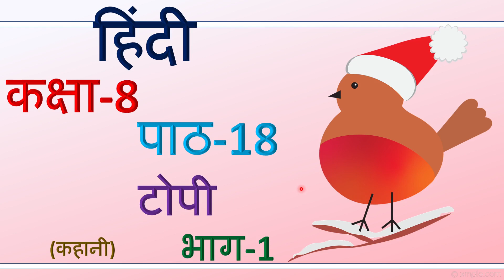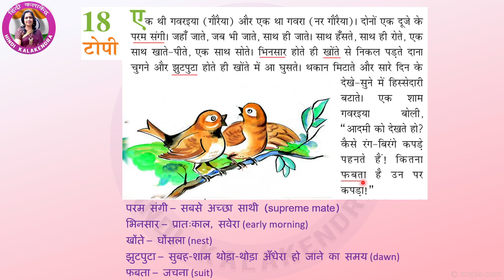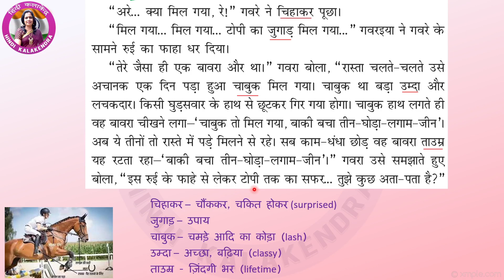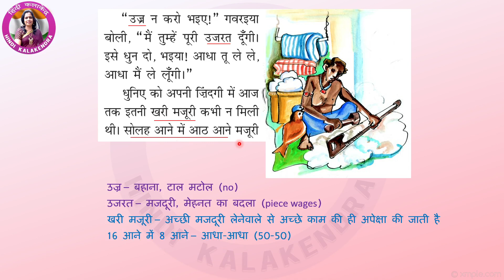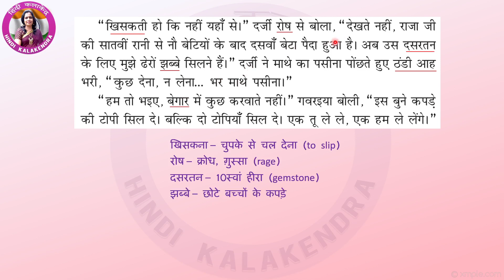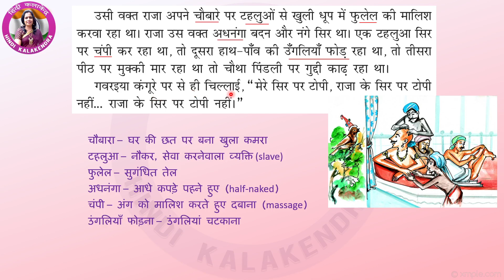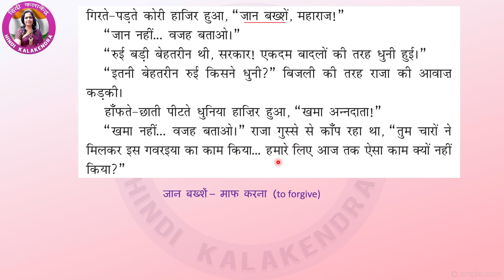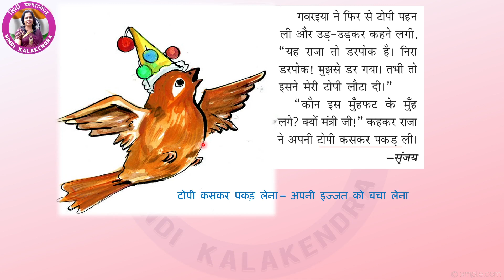Topi Class 8 Ch 18 Explanation + Word Meaning || टोपी कहानी कक्षा 8 + शब्दार्थ || CBSE Hindi Class 8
This video will cover the full chapter Topi along with explanation of all the hard words of Topee.
The students will find it very easy to understand the concepts of Topi. Written question answers / Prashann Uttar of the chapter Topee of the Class 8 Lesson 18 of NCERT Hindi. Best_Hindi_Tutorial_Videos👌 Full Topi पाठ is explained in every simplified hindi tutorial educational video by Hindi_Kalakendra. Every hindi word is typed on-screen for understanding of the spelling from the Class 8 Chapter 18 of NCERT Hindi Topee by हिंदी_कलाकेंद्र All tough words explained / written on screen along with all exercises solved and typed on screen from Hindi Class 8 Lesson 18 of NCERT Hindi टोपी. All Question and Answers written with full content on-screen of NCERT टोपी. Videos are uploaded in HD Quality to enable kids to watch on Smart TV or Full-screen on Computer / laptop. Comments are open for further improvements on the CBSE Hindi Chapter 18 Class 8 टोपी. The author of this chapter Srinjay is also a well-known hindi writer and Taupi is also one of famous story/Kavita.
NCERT Hindi free online classes for Class 8 hindi Lesson 18 Topi are also progressed on this channel Hindi Kalakendra for teaching the students how to score great marks in Hindi Class 8 Lesson 18. NCERT Hindi Syllabus of Class 8 Lesson 18 टोपी CBSE, is also helpful for students of Class 8 Lesson 18 Hindi to understand the NCERT Online Classes Free by Trained Teacher Taupi पाठ.
Before starting the class of टोपी, the teacher takes some time in building the topic of the day so that, students can concentrate better and are aligned with the thinking of the tutor and understand the Chapter टोपी hindi Class 8 Lesson 18. CBSE hindi class 8 chapter 18 question answers free NCERT hindi solutions for understanding the concept.
NCERT Hindi Book Rimjhim Class 8 Topee will be taught by hindi teacher with the help of hindi tutorials as an educational aid for better understanding the concept of CBSE Hindi. Hindi vyakaran full course might help you in scoring top marks in hindi board exams for class 10th and 12th. Nowadays students want wifistudy for better results and our channel supports all the aspiring students to crack competitive exams in hindi i.e. NCERT solutions in hindi.
NCERT hindi class 8 chapter 18 ke prashn uttar, Taupi पाठ के प्रश्न उत्तर, free NCERT hindi solutions for understanding the concept.  Students can just feel the difference between other methods of learning hindi.
Lear hindi grammar Class 8 Lesson 18 टोपी by experienced hindi teacher. Hindi Class 8 Chapter 18 tutorials for students of KV School / KVS. Hindi vyakarana ke saare bhagon kok samjhen, hindi vyakaran full course. Hindi prashan uttar of Class 8 Chap 18.
CBSE Hindi Book Rimjhim/Vasant Class 8 Taupi शब्दों का अर्थ पाठ में आए मुहावरों एवं प्रश्नोत्तर पर चर्चा. टोपी hard words meaning for better understanding the concept of CBSE Hindi. hindi vyakaran full course will be very helpful for students of class 8 Topee.
Hindi question answers for competitive exams are also easily understood after reading the tutorial in hindi explaining the summary of the Chapter टोपी hindi Class 8 Lesson 18. 8th class hindi question answers are displayed onscreen for remembering. Class 8 Lesson 18 hindi question answers solved in easy way in the educational video hindi tutorial by hindi kala kendra Taupi prashn uttar sahit.
Hindi grammar gk tricks are also covered during the progress of the chapter 18 for better understanding of Topi. Hindi grammar Class 8 can also be understood in a very easy way from these video lectures on hindi syllabus of NCERT CBSE.
Author Srinjay has written many such creations for NCERT Hindi students. Taupi hindi chapter 18 is explained in a very easy way for the students of Class 8.
NCERT official hindi Class 8 Lesson 18 has a great chapter Taupi by Srinjay. The teacher at Hindi_Kalakendra has ensured correctness of all the material posted on the channel Hindi Kalakendra for the ease of availability and efficacy. 8th class hindi 18st lesson question answers can be easily downloaded from this video.
Hindi prashn utar Class 8 Lesson 18 टोपी apko yahan asaani se mil jayenge. Hindi Kala Kendra ka yeh channel apko achi padhai karne me madad karega. hindi ncert book class 8 chapter 18 Topi will be very useful for preparing for all your board exams textbookcart. Class 8 hindi is very simple if understood in a correct way, hence students are introduced to the NCERT hindi class 8 chapter 18 Taupi for easy understanding.
Learn hindi grammar lesson 18 for the benefit of the student’s bright future and to score top marks in board exams.  Hindi vyakarana full course class 8 is one of my favorite videos as it explains how to crack competitive exams in hindi.